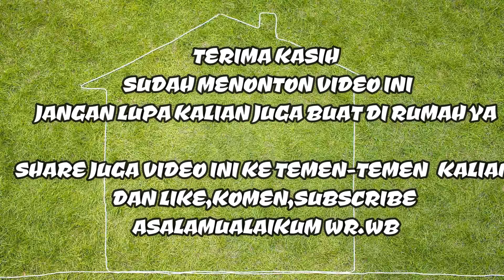Cara mebuat sapu lidi, mudah dan praktis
Assalamualaikum
Temen-temen jadi kali ini saya akan membuat video, Cara mebuat sapu lidi, mudah dan praktis
Membuatnya itu mudah dan praktis loh bisa langsung di coba di rumah kalian
Alat dan bahan tonton aja full video nya ya

Sapu orang sunda
Sapu lidi

Sapu dari daun kawung